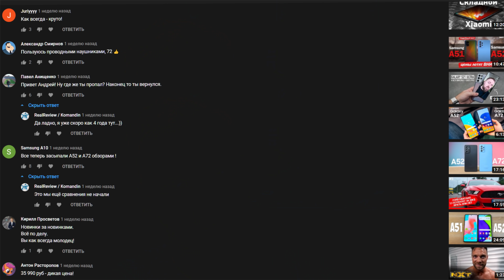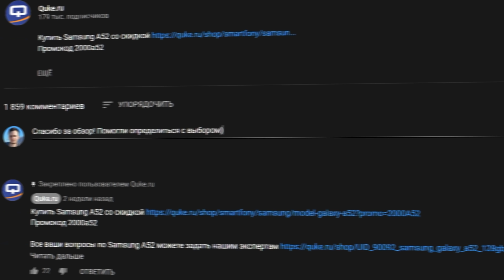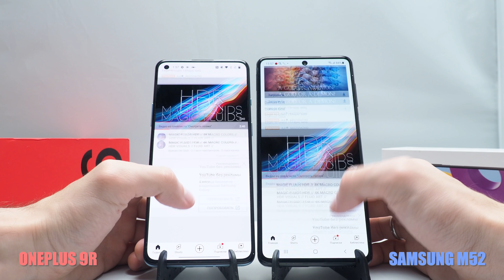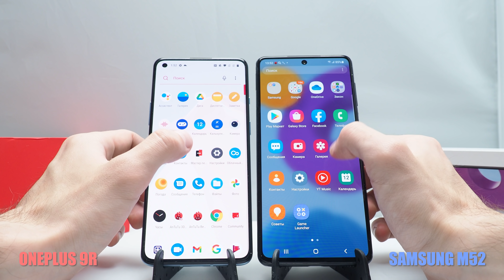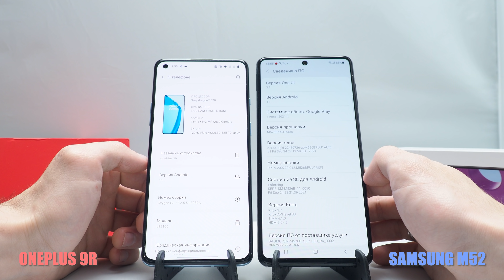Samsung M52 vs OnePlus 9R. Два крутых смартфона, какой же все-таки выбрать?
Сегодня на сравнении у нас два совершенно разных смартфона, OnePlus 9R против Samsung M52. Наверное, единственное их сходство это то, что они оба работают на "андроиде..".  А еще то, что они оба очень хороши. В чем они лучше друг друга и какие у них различия? Ответ вы узнаете в видео.

2. Написать любой комментарий.